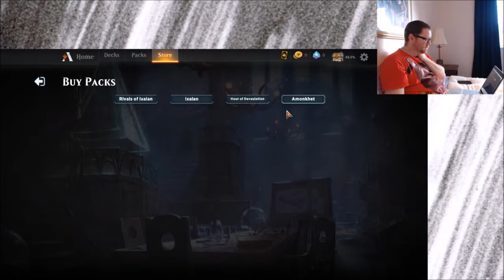First Look at the New Magic the Gathering Arena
-My Published Book!